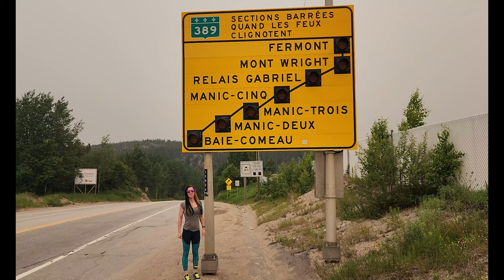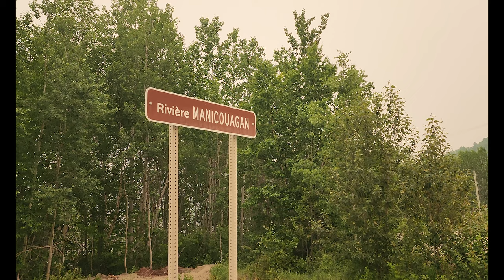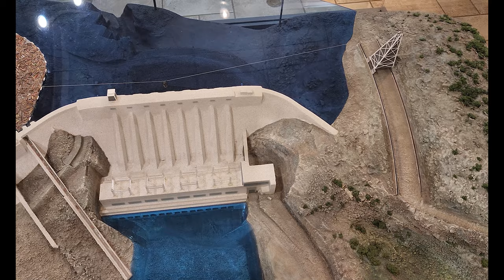On découvre le barrage de Manic 2, la centrale Jean Lessage, en partance de Baie-Comeau (Côte Nord)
La centrale Jean Lessage, autrefois connue sous le nom de Manic 2.  Une centrale hydroélectrique érigée sur la rivière Manicouagan, construite de 1961 à 1965 par hydro québec, à environ 25 km au nord de Baie-Comeau.  C’est un barrage à poids et joints évidés qui serait le 2ième plus grand du monde en son genre!